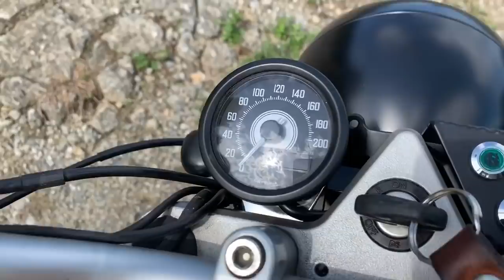BMW R1150R Recién salida del Taller y totalmente homologada lista para entregar a su propietario